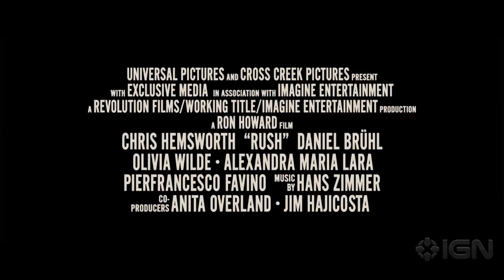Rush Trailer #1 YouTube